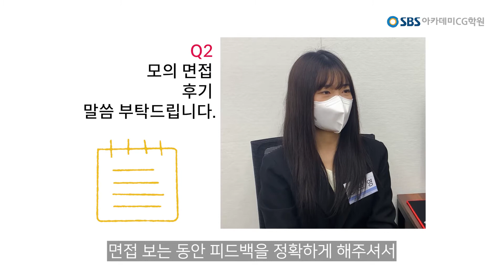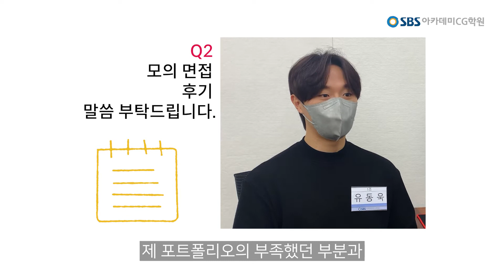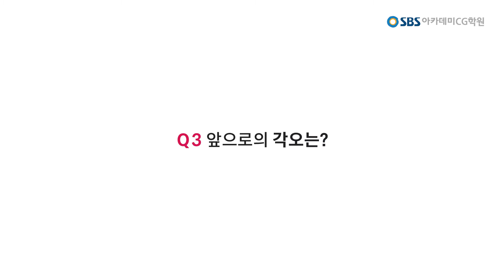[영상직군 모의면접] 영상직군 취업예정이라면 필수!!!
[SBS아카데미CG학원] 영상직군 모의면접 영상모음!